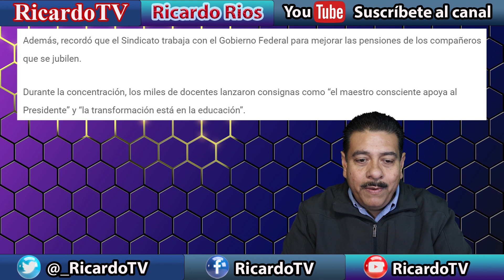100 mil Trabajadores de la educación acompañan a AMLO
Más de cien mil trabajadores de la educación, encabezados por el secretario general del SNTE, Alfonso Cepeda Salas, acompañaron al Presidente Andrés Manuel López Obrador en la histórica conmemoración por el Cuarto Año de su Gobierno.